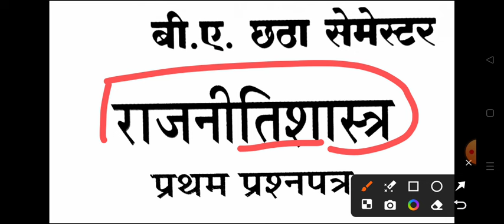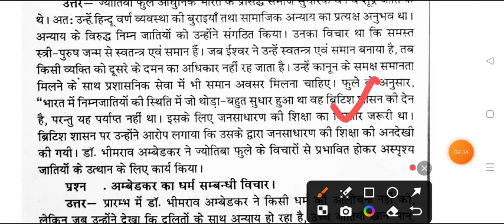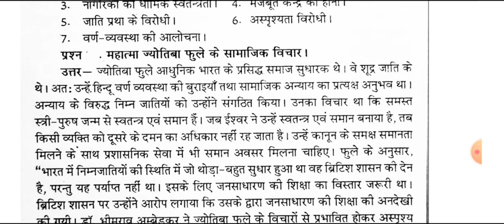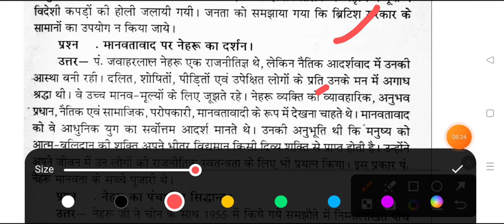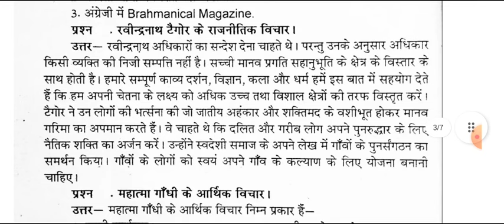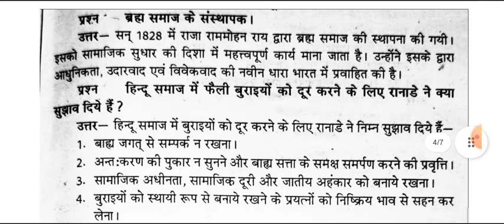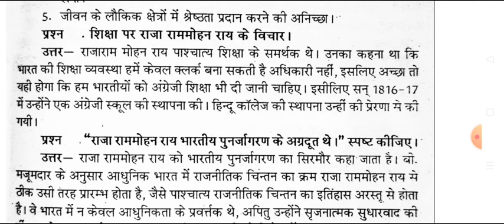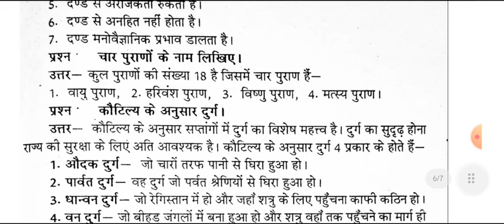Political Science Paper-1 BA 6th Semester 2024 | rajniti shastra important question answer pdf rmlau